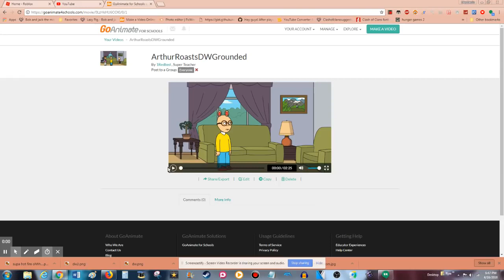Arthur roasts DW and gets grounded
this is a reupload Because his channel was terminated